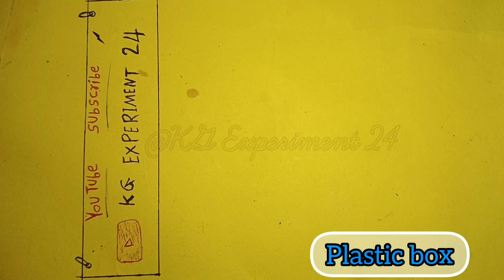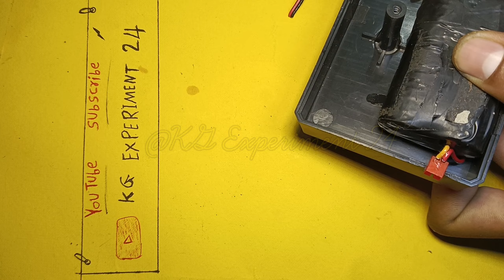Lithium battery charger invention